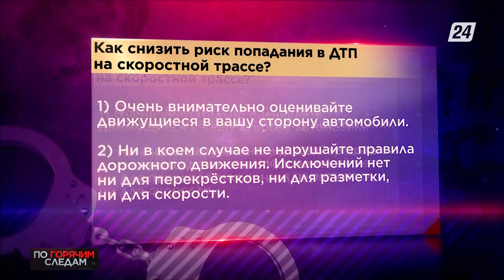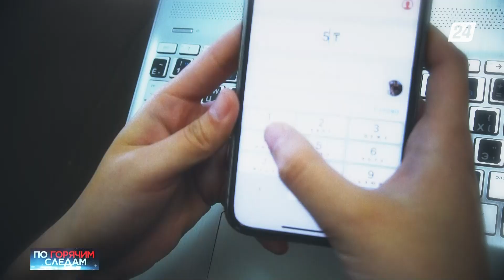Полиция Тараза выясняет, кто спрятал оружие на вокзале | По горячим следам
- Полиция Жетысу расследует обстоятельства страшного ДТП;

- Полиция Тараза выясняет, кто спрятал оружие на вокзале;

- В области Жетысу поймали с десяток похитителей чужого скота;

- Хотела приумножить капитал, осталась ни с чем: очередная жертва сетевых мошенников.